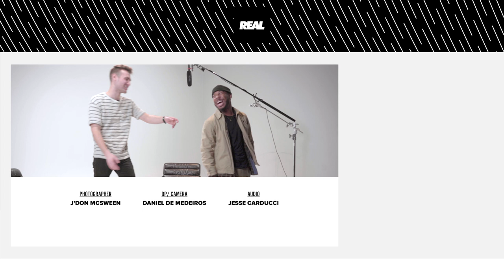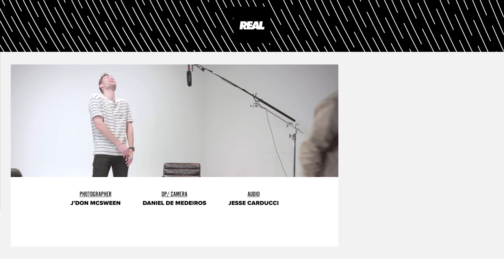Tekee Karlo Talks Choreography, Dance & Working w/ Drake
We had the pleasure of sitting down with Toronto based dancer and choreographer Tekee Karlo for an exclusive 1 on 1 interview. We discussed everything from how he got his start in dance and choreography to his recent work with stars such as Roy Woods, Sean Paul, Mr. Vegas, Drake, and Rihanna. Not only do we dive into his story, but we also touch on important skills and best practices that aspiring dancers and choreographers need to have to be successful within the industry.

FEATURED
Guest - Tekee Karlo

CREW
Producer: Jesse Carducci, Brady Carducci, Daniel De Mediros, Mike Upfold @officialupfold
Director of Photography: Daniel De Medeiros - @danieldemedeiros
Editor: Daniel De Medeiros
Audio & Music: Jesse Carducci - @jessecarducci
Host: Brady Carducci - @bradycarducci
BTS Photographer: J’don Mcsween - @_moreofmax
Space: Artscape Daniels Launchpad - @launchpadtoronto